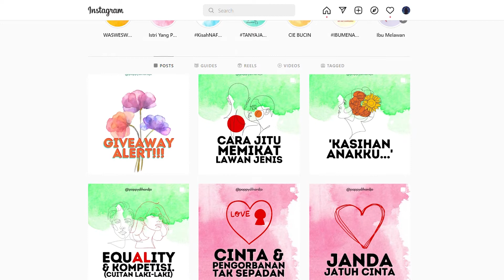Janda Becanda Ep 087 - Stop stalking mantan ujar Blogger Poppy Dihardjo! (IND)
Sakit hati dengan mantan?

Tetep ngeliatin sosmed nya dan ngeliatin semua account-account lainnya? Stop. Itu malah nyakitin diri kamu sendiri.

Atau sebaliknya, mantan yang gak berhenti nguntit dari tiap pelosok internet laik netizen kebakaran jenggot? Berhati-hatilah dan pastikan awas dengan siapa berinteraksi online. Intinya ciptakan healthy boundaries biar bisa melangkah ke depan dengan tegar dan membuka lembaran hidup baru.

Poppy juga berikan informasi cara-cara batasan yang sehat bagi yang berbagi tanggung jawab membesarkan anak bersama mantan.